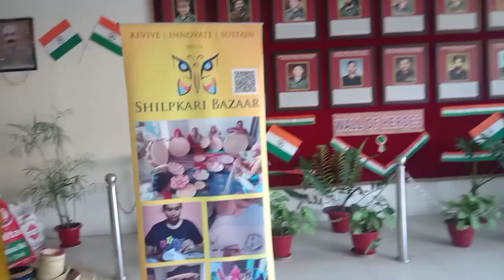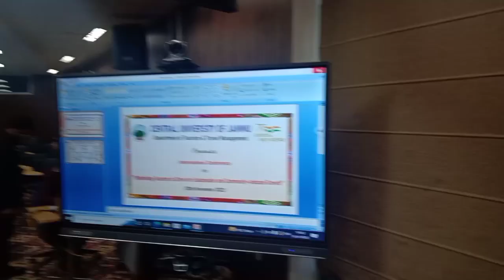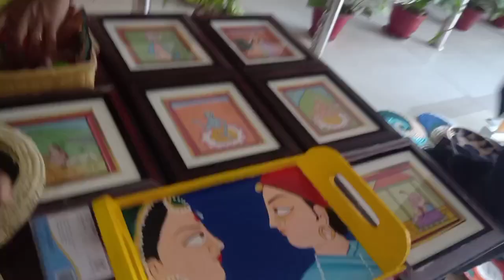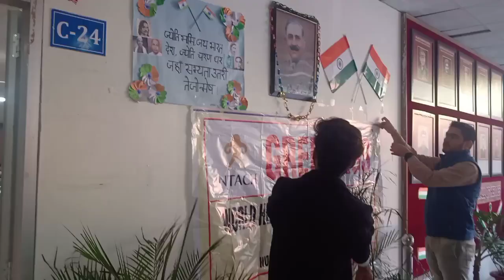Department of Tourism| International conference|Central university Jammu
Shilpkari Bazar and Vaisnavi Self Help group
Department of Tourism
Central University Jammu
CUJ
International conference
Tourism industry
Tourism research
Tourism management
Hospitality industry
Travel and tourism
Tourism education
Academic conference
Tourism trends
Tourism development
Tourism sustainability
Tourism challenges